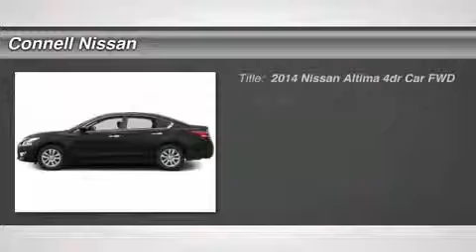2014 NISSAN ALTIMA Costa Mesa, CA 4348142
2014 NISSAN ALTIMA Costa Mesa, CA
Stock# 4348142

Connell Nissan
2850 Harbor Blvd

CONNELL NISSAN RENTS,--VERSA,ALTIMA,ELECTRIC LEAF AND THE NV COMMERCIAL VAN,DAILY,WEEKLY AND MONTHLY.PRICES ARE NET OF ALL REBATES. LEASES ARE EXCLUDED. MUST BE CALIFORNIA RESIDENT.INCENTIVES INCLUDE NMAC CASH WHICH REQUIRE FINANCING WITH NMAC. CONNELL NISSAN IS THE NUMBER ONE GT-R DEALER IN THE USA FOR TOTAL SALES SINCE 2009.CONNELL NISSAN RENTS STARTING AT 19.99 PER DAY.. ASK FOR DETAILS. ALL PRICES ARE NET OF FACTORY REBATES. LEASES ARE EXCLUDED FROM REBATES. CALIFORNIA RESINDENTS ONLY.